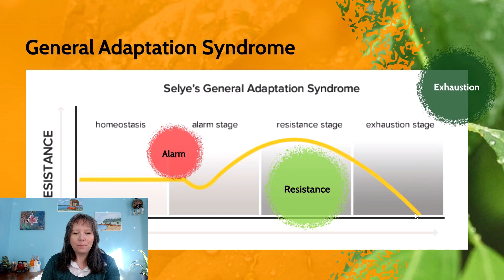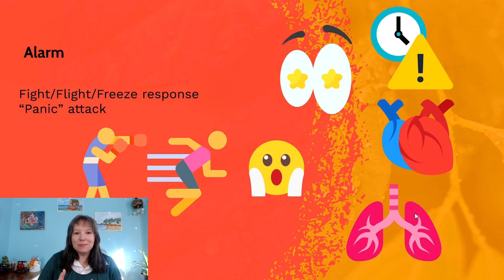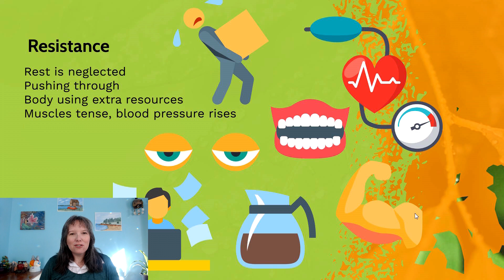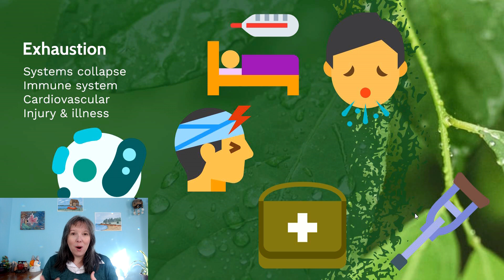Stress Response: Intro Psychology, Health #2